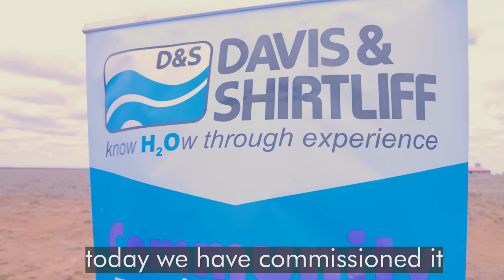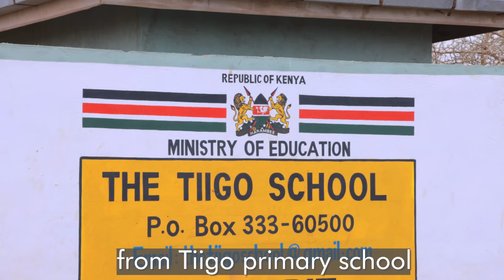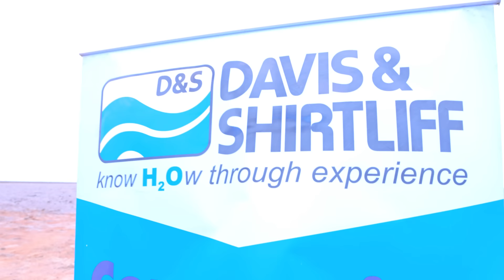D&S ImprovingLives Initiative: Marsabit Tigo Primary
Tiigo Primary School was birthed out of the need to provide quality and affordable education for those who do not have access to formal education. In addition to Education, the school was also birthed as an initiative to promote inclusivity. Being in an arid area, water was quite a challenge that would have to be tackled. The school set up a first borehole, which had insufficient water supply, and would only achieve bare minimum.

Now, with the water that has been provided by the 2nd solar powered borehole, which D&S has partnered with PACIDA to erect, the students can now enjoy a shower, they have an abundance of water, and this is evident even in the availability of trees in an area that is otherwise very bare.